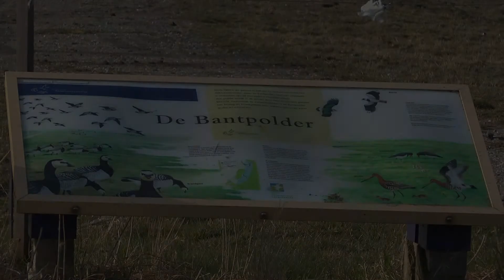Beleef de Waddenzee, Unesco Werelderfgoed.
Het wad tussen Schiermonnikoog en Lauwersoog. Opkomend water na doodtij.
Brandganzen in de Bantpolder van het Lauwersmeergebied.
13 maart 2014.